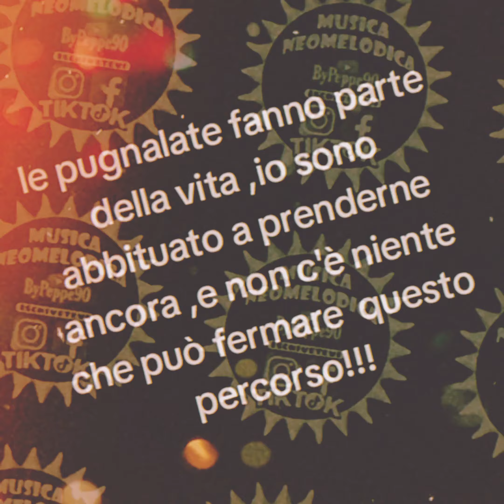9 Luglio 2024